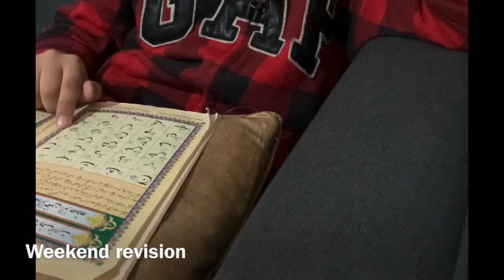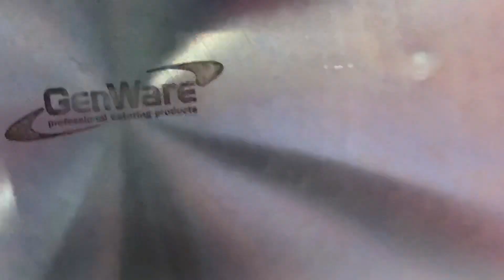Lockdown Weekend Vlog | Meal Prep | Full day Routine | Meetha Gajar ka Halwa | Pan Cabinet cleaning